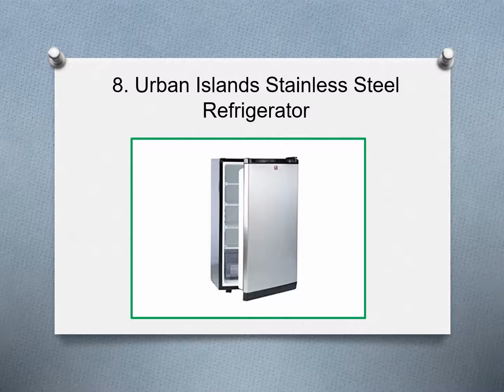Top 10 Best Freezerless Refrigerator in 2019 Reviews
1. Danby DAR044A5BSLDD Compact Refrigerator
2. Midea WHS-87LB1 Compact Refrigerator and Freezer
3. Midea WHD-113FSS1 Double Door Mini Fridge
4. Danby DAR044A6DDB Compact All Refrigerator
5. Danby DAR440BL 4.4-Cubic Foot Refrigerator
6. Magic Chef MCAR320B2 All Refrigerator
7. Danby DAR110A2LDB 11.0 cu.ft. Classic Refrigerator
8. Urban Islands Stainless Steel Refrigerator
9. Magic Chef 4.4 cu. ft. Mini Refrigerator
10. Frigidaire Professional Freezerless Refrigerator